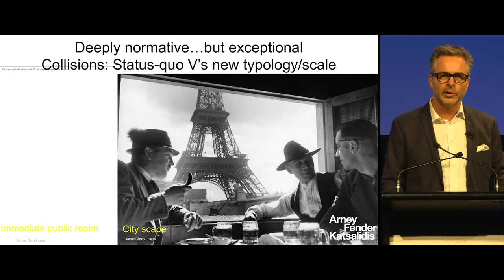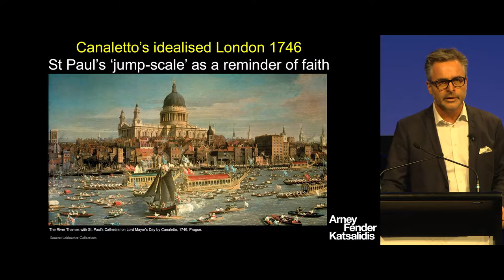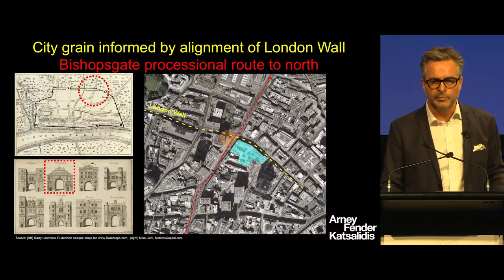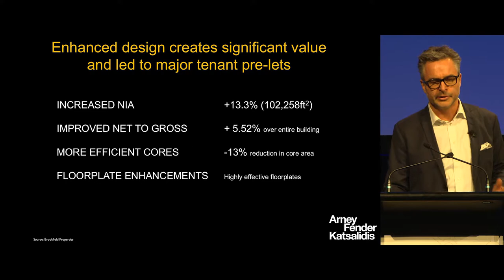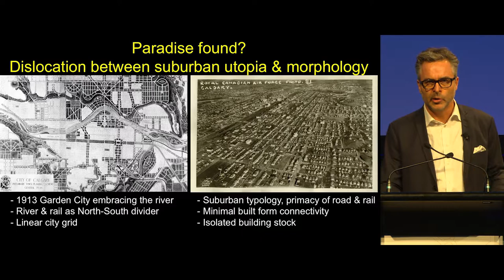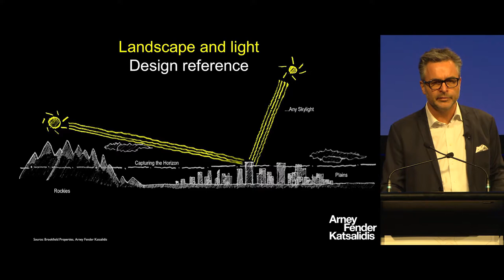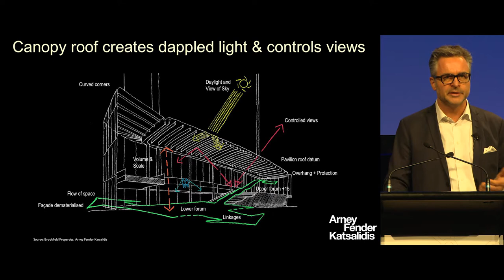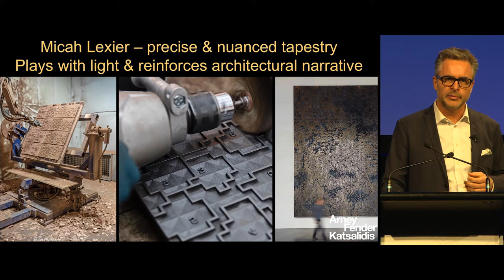CTBUH 2017 Australia Conference - Earle Arney “Reconnecting the Medieval and Suburban City”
Monday 30 October, 2017. Sydney, Australia. Earle Arney, Founder, Arney Fender Katsalidis, presents at the 2017 Australia Conference Session 3B: Connecting the City: A Global Perspective.

Tall buildings, although deeply normative, are exceptional in their impact. The battleground of reconciliation often manifests itself at the scale of the immediate public realm, as well as the larger arena of cityscape. Since the Eiffel Tower in the 1880s, we have often witnessed a vivid and unabashedly partisan clash between those wishing to preserve the status quo and the introduction of the new. The evidence of such collisions can be marshaled under the heading “Medieval vs. Suburban City.” Set against this potentially negative portrait of colliding typologies is the symmetry of benefits that result from increased density, which fuels the public realm and underpins the most sustainable construct we know – cities. How then can typologies of varying use and scale effectively coexist to avoid apocalyptic conflict?

Two examples illustrate how the tall building typology can not only harmoniously coexist in the medieval and suburban city, but also inject new life and become an agent of urban repair. 100 Bishopsgate, London, is not only an antidote to the excesses of London’s passion for tall iconography that preceded the economic correction of last decade; its design also recognizes that people and cities matter. Brookfield Place, Calgary, confronts the challenge to stitch a tall building into a glue-less city fabric, in which the severity of climate and the susceptibility of flooding have conspired over time to unshackle the primary pedestrian network from the life-blood of the city – streets.